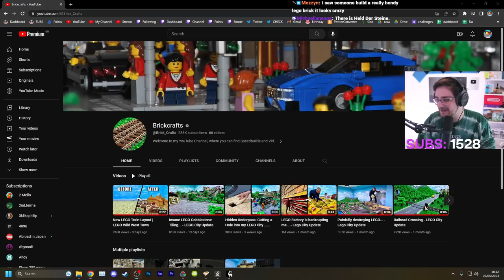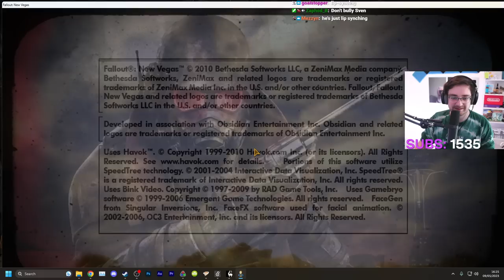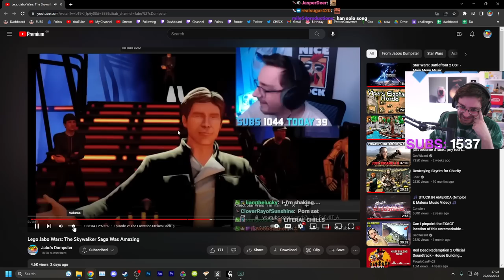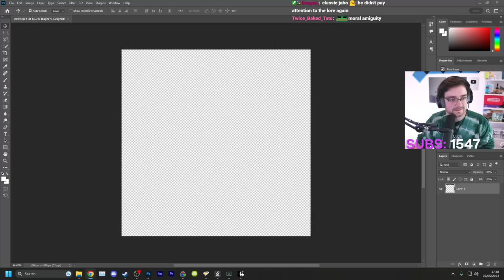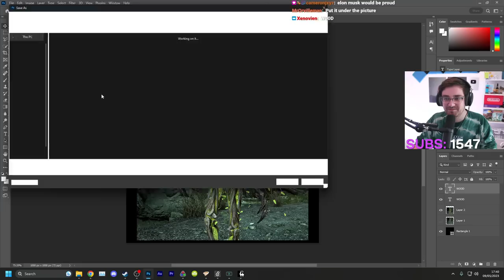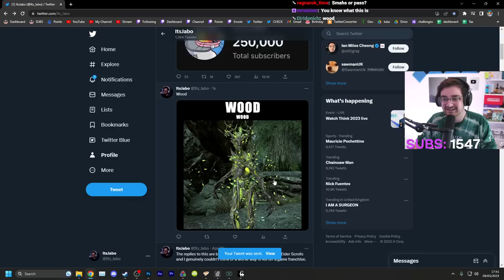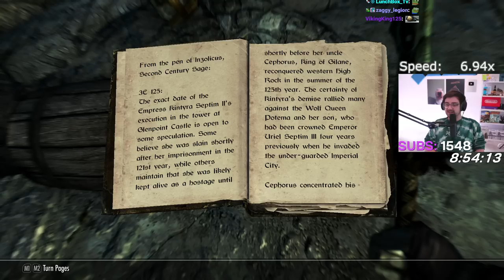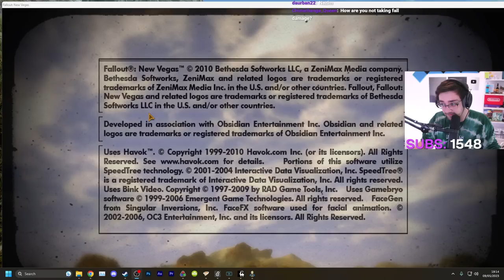Skyrim With More Speed Every Kill Mod - Day 2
Playing a mod made by redyeti for Skyrim that increases my movement speed by 1% with everything slain. Can we beat The Elder Scrolls V while moving so fast that walking down hill could kill me if I don't play smart?

Stream Date: 9 May 2023

Stream Title: Skyrim But Every Kill Makes Me Faster